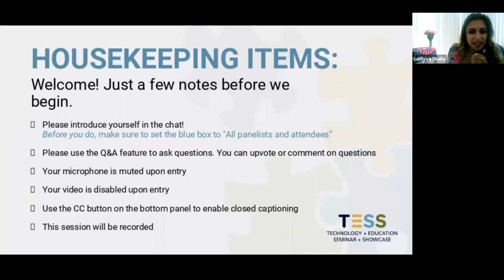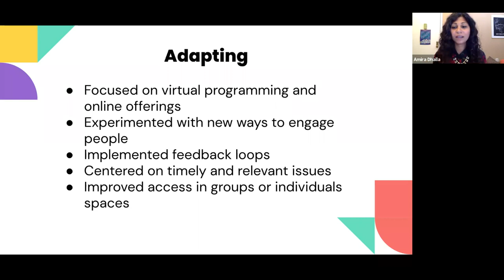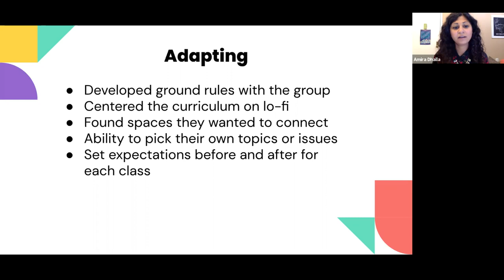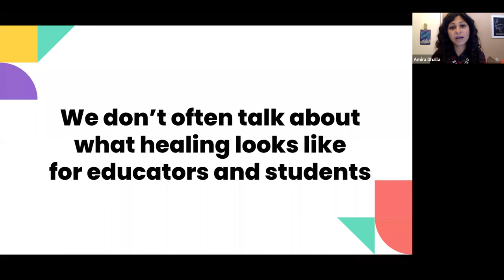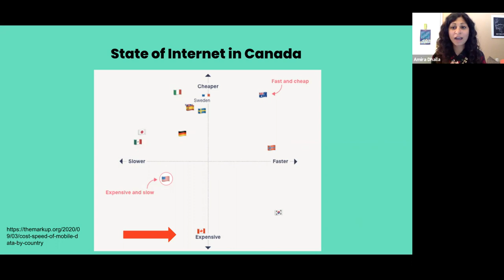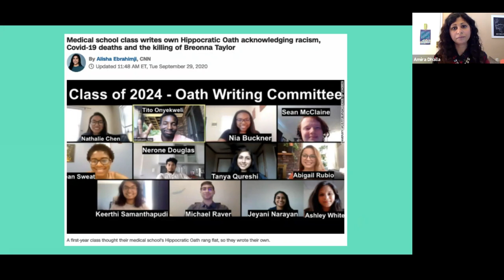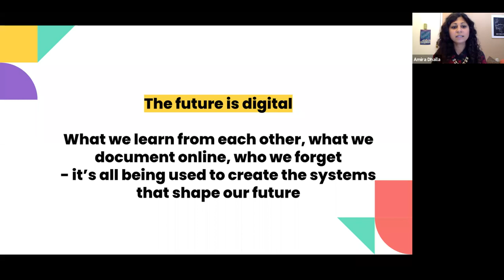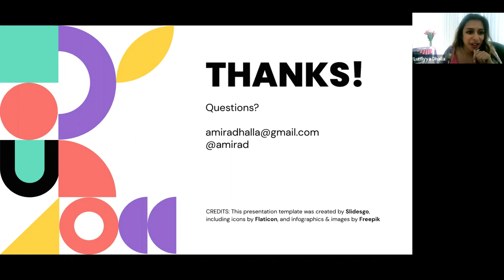The big shift: How we transfer connection, inclusion, & engagement in learning environments online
Keynote: Amira draws from over a decade of experience as a global digital rights educator and organizer to look at the transition to online learning amidst the pandemic and how we’ve adapted to the shifts in our lives. Drawing on her experience at top technology organizations, volunteer teaching in local communities and recently graduating from Columbia University with an MPA in human rights and technology, she focuses her reflection on both the student and educator perspective. In her presentation, she discusses how we need to humanize our digital spaces and heal ourselves to prepare for the future of online learning and make more inclusive spaces for a diversity of individuals and learning styles.